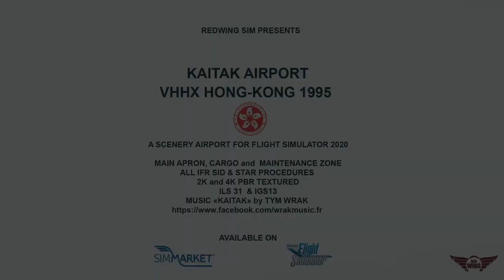KAITAK trailer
Boarded by hills at north, the first R.A.F. airfield was few times enlarged  on the Sea.
In 1975 the final length of the runway was 3390 meters (11,130ft) to enable the landing of the BOEING 747.

KAITAK was the Cathay Pacific hub and the Dragonair, Air Hong Kong Limited and British Asia Airways base.

By the late 80’s, it was becoming clear that Kai Tak would need to be replaced. The airport was closed on July 5th 1998. The new Chep Lap Kok International Airport opened the following day.